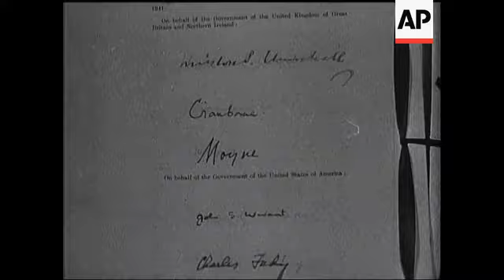Queen With Queen's Messengers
(31 Mar 1941) In the courtyard of Buckingham Palace, the Queen inspects the first of a fleet of vehicles designed for rushing provisions to bombed areas.